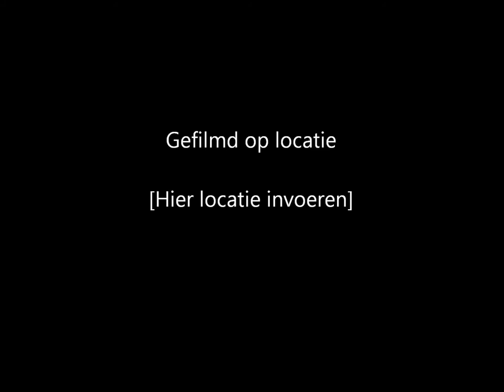Grensland Auto Driften met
Driften met Yelmer Buurman van Drive@Weeze. Locatie Airport Weeze. Organisatie Grensland Auto en Drive@Weeze